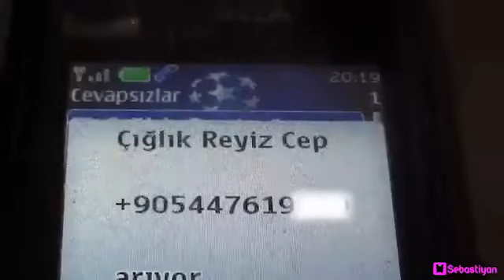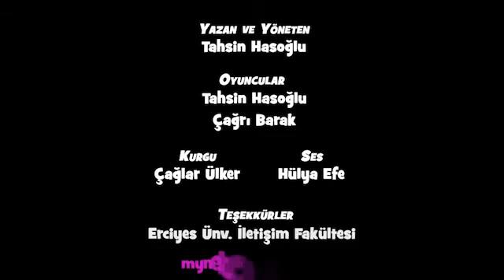Turk işi korku filmi